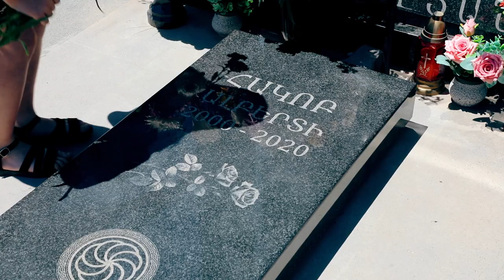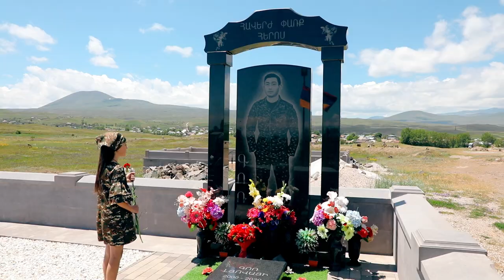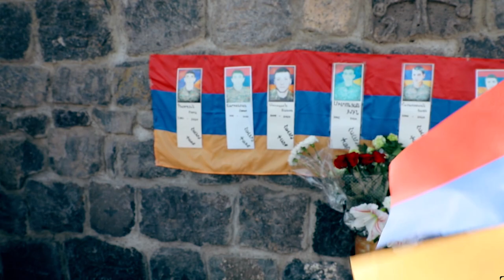AQSANNA ZURNACHYAN GETASHENI HEROSNERIN ATA Studio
🎬Official ATA Studio _ TARON KARAPETYAN